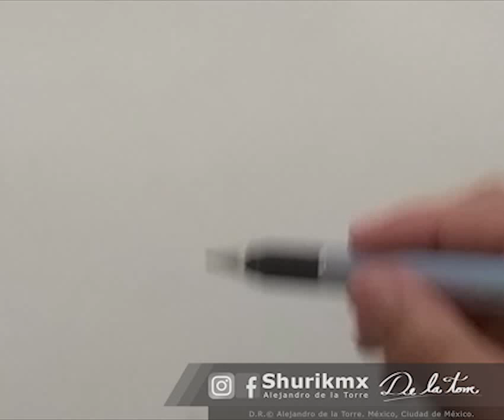Olaya con collar - SKETCH - speed draw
Olaya. sketch with Shiva's necklace

OLAYA - Original charater